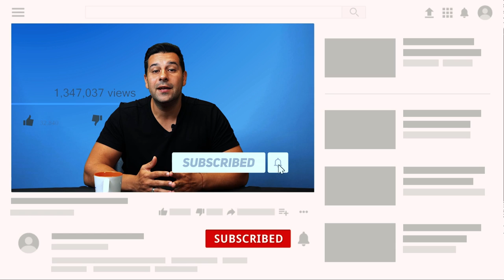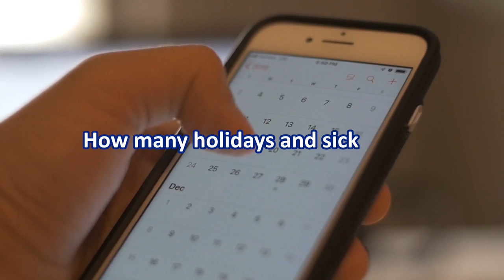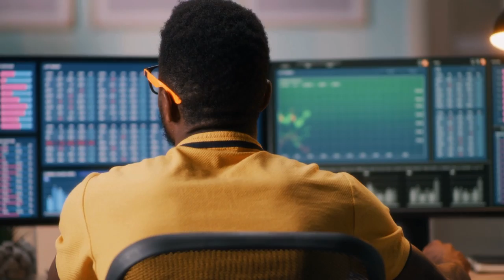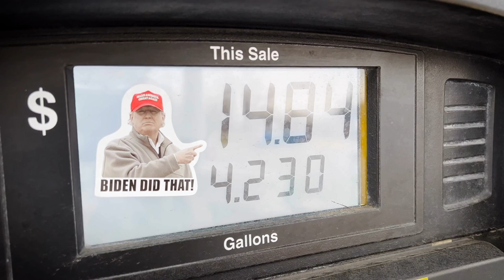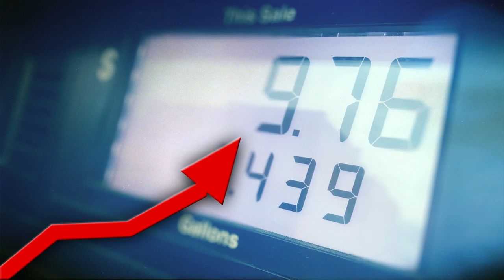Why I'm SCARED to Open a Offshore Trucking Dispatch Office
Offshore Trucking Dispatch Office's come with many PROS and CONS. How do you feel about overseas trucking dispatch offices?

Does it make sense to open up a offshore dispatch office, or will Ronen make a huge mistake by attracting the idea for ET Transport in the future?

Follow along in the video to hear Ronen's two cents on how he truly feels about Offshore Trucking Dispatch Offices and whether or not ET Transport might entertain the idea in the future for expansion.